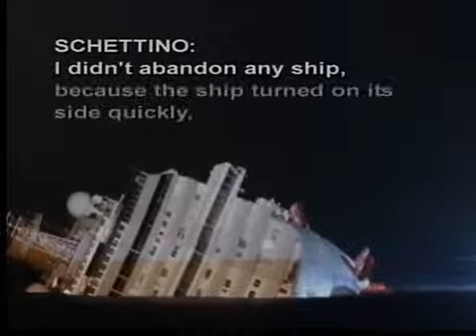Costa Concordia search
Italian officials continue to search for those missing after the cruise shipwrecked. The captain has been placed on house arrest.